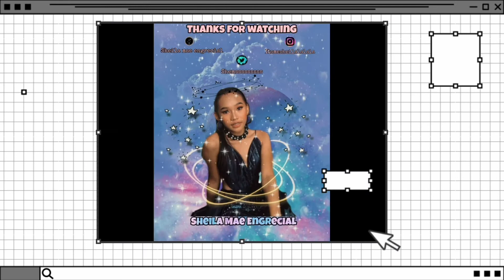TRY NOT TO LAUGH CHALLENGE WITH A TWIST (LAPTRIP TO!!) ||Sheila Mae Engrecial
HI GUYS SO ITS BEEN A YEAR AGO SINCE I POSTED MY LAST VLOG AND I THINK ITS TIME TO POST A COMEBACK VLOG SO JUST CHILL AND RELAX. WATCH THIS FULL VIDEO WITH YOUR FRIENDS OR LOVE ONES AND LAUGH TOGETHER. STAY SAFE, WASH YOUR HANDS ALWAYS, TAKE CARE OF YOURSELF AND JUST PRAY EVERYTHING WILL BE ALRIGHT TO GOD BE THE GLORY ❤️ ENJOY WATCHING 😉
DON’T FOREGET TO:
COMMENT YOUR VLOG SUGGESTION!!